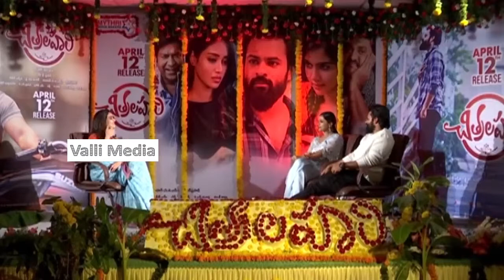Sai Dharam Tej Emotional Words About His Flops | Valli Media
Sai Dharam Tej Emotional Words About His Flops